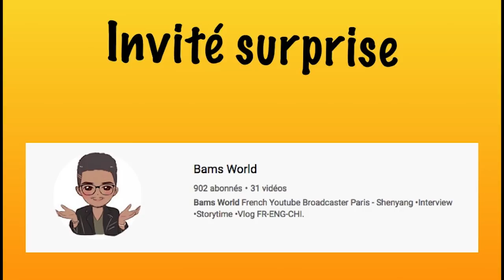Être une femme noire en Chine 🇨🇳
/show/1xbOuV6qVWCxmKg9gTk06Z?si=e3421adf917444f9

Aujourd’hui, semaine chinoise, on va voyager à travers mes souvenirs et expériences. Le racisme existe-t-il en Chine ? tu en pense quoi toi ? vas-y commente et dis-moi ce que tu en pense. Petite surprise dans la vidéo